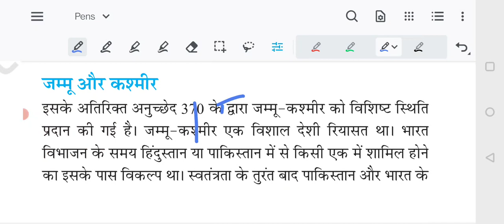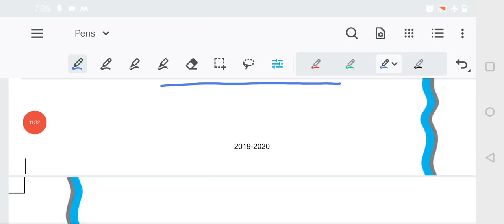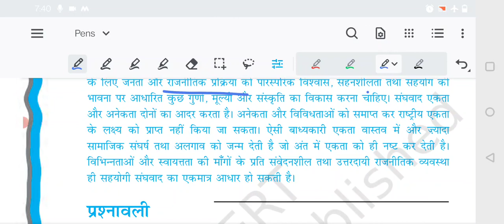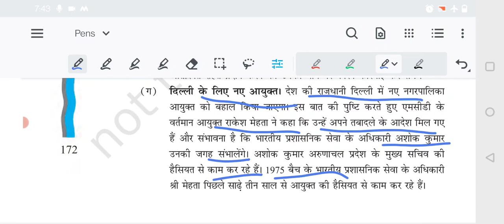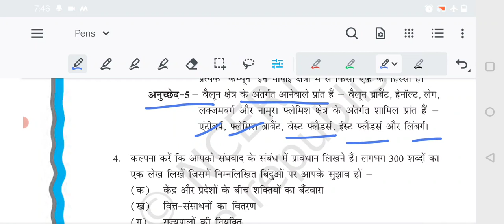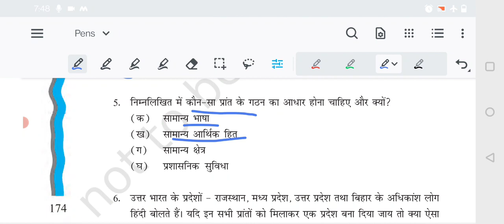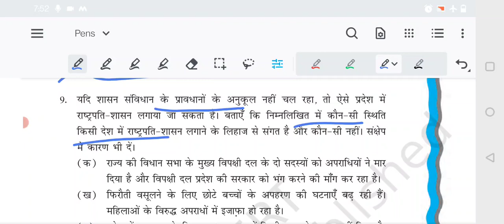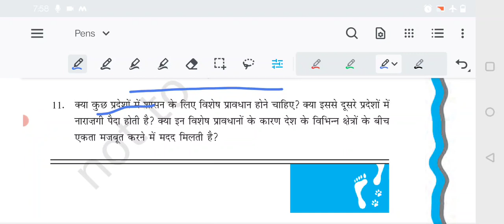NCERT POLITY CLASS 11/ CHAPTER-7/ PART-4/FEDERALISM/संघवाद (j&k Q&A)